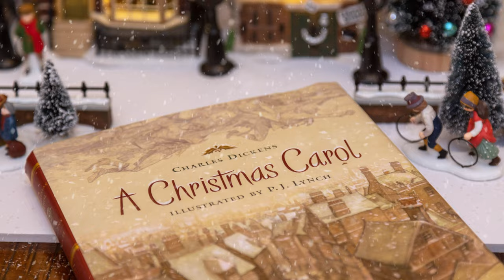[4K] 🎄 The Christmas Village display 2022. Dickens' Village, Department 56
🎄🎅✨️ Get ready to be transported to a magical winter wonderland as we tour my beautiful Department 56 Snow Village! I'm so excited to share it with you! From the stunning architecture to the intricate details, every aspect of this village is designed to bring the spirit of the holidays to life. So sit back, relax, and enjoy this video as we explore my 2022 Snow Village and get into the holiday spirit! Happy Holidays!